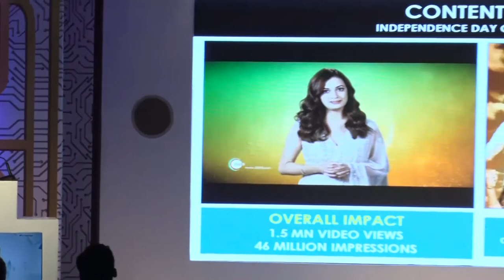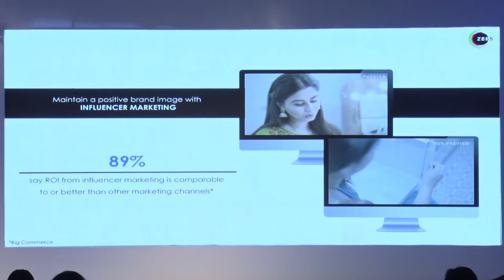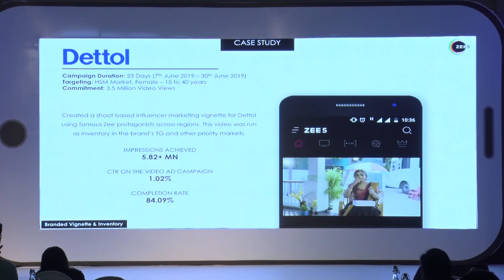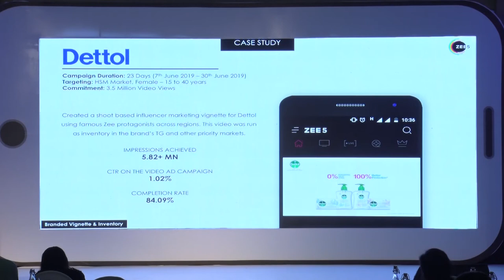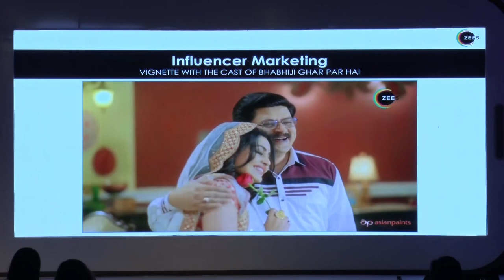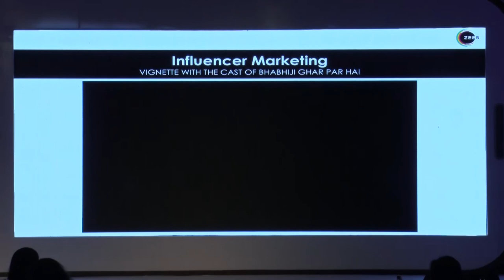ScreenAge 2019 | Speaker | Yogesh Manwani - Head AVOD, News and Stories, ZEE5 India